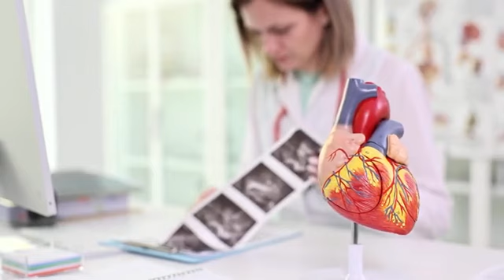ESCLEROSE LATERAL AMIOTRÓFICA (Doenças Cerebrais)